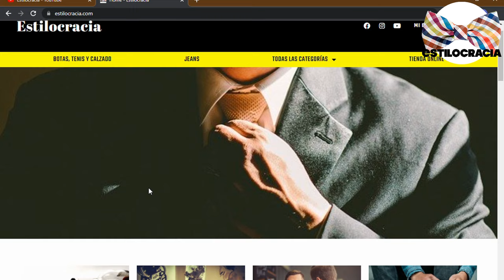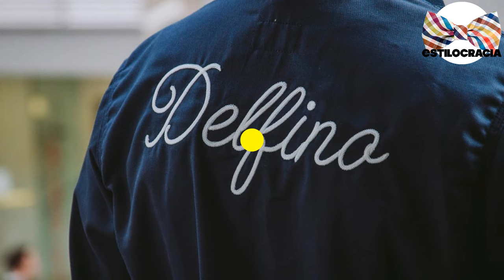MARCAS mexicanas DE ropa que DEBES conocer 👕!!!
😉 MÉXICO tiene UNA gran VARIEDAD de MARCAS de ROPA!!! CONÓCELAS 👍🏻!!!

00:00 Inicio
01:45 BSCS
03:14 Sacrifice
04:47 Tony Delfino
06:04 Originales Dukc
07:49 Lucky Bastard
09:23 Acapella

Visita nuestro sitio asociado de Amazon para productos de tu interés: